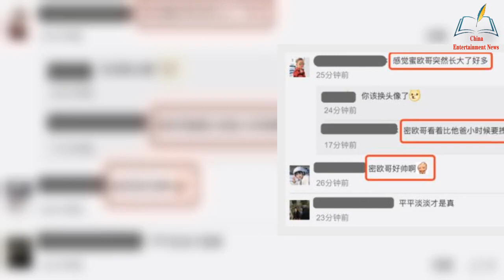Jay Chou puts on a family portrait on New Year’s Day, his daughter is more and more like a father, a